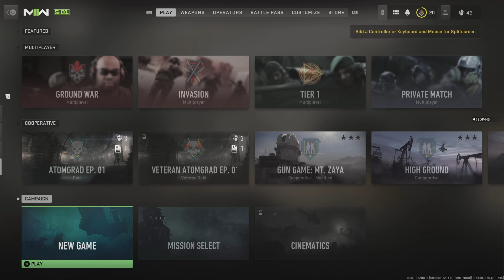Call of Duty: Modern Warfare II Ep1